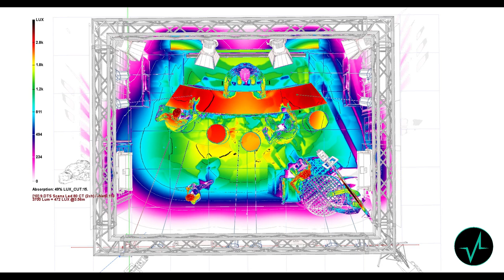Virtual Lighting Set project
Virtual Lighting organizes professional courses for lighting designers and lighting operators.
The opportunity to deepen programming systems and methods and test your creativity in the scenic spaces that we have recreated with the 3D viewer.
One of them is the television studio.
- Here are some project images
The lighting plan includes fixtures from Arri and DTS.
Programming was carried out with the Compulite Systems (2000) Ltd. PC wing console.